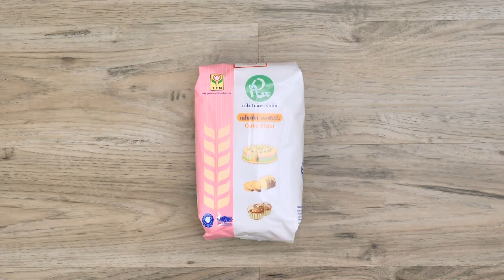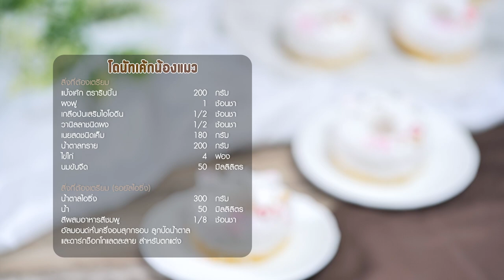อาจารย์ยิ่งศักดิ์ โดนัทเค้กน้องแมว | แป้ง TFM ทำง่ายอร่อยด้วย | คาวหวานสำราญใจ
อร่อยกับผลิตภัณฑ์ TFM วันนี้เรามีสาระความรู้ เรื่อง โดนัทเค้กน้องแมว มาฝากกันค่ะ คุณผู้ชมสามารถติดตามความรู้อีกมากมายได้ที่ Facebook อุตสาหกรรมแป้งข้าวสลีไทย (TFM) และติดตามได้ทุกวันจันทร์ เวลา 14.45 น.

▲Line @yingsakfood